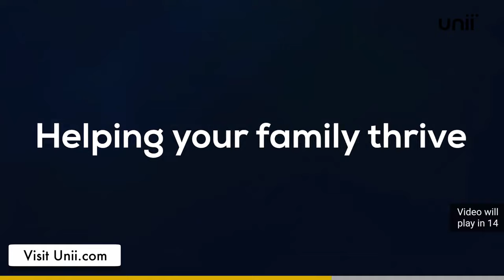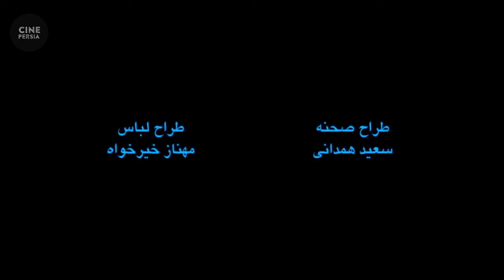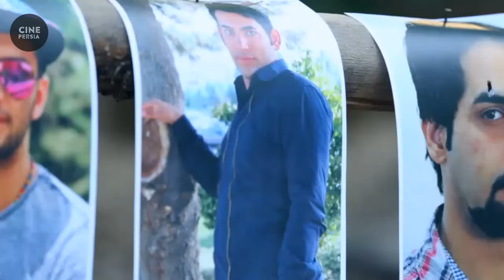🎬 فیلم ایرانی خط آبی | Film Irani Khate Abi 🎬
خلاصه داستان📍
خط آبی داستان فیلم درباره دختری است که به دلیل قضاوت اشتباه یک قاضی، در صدد انتقام از پسر او بر می‌آید و در این مسیر اتفاقاتی روی می‌دهد.

🎬 فیلم ایرانی خط آبی | رضا رویگری و نفیسه روشن | Film Irani Khate Abi 🎬

لیست بازیگران 🔻
رضا رویگری, نفیسه روشن, کامران تفتی, محسن افشانی, ایمان صفا